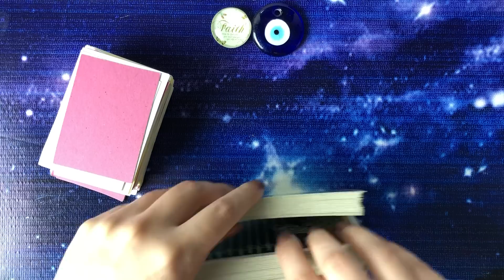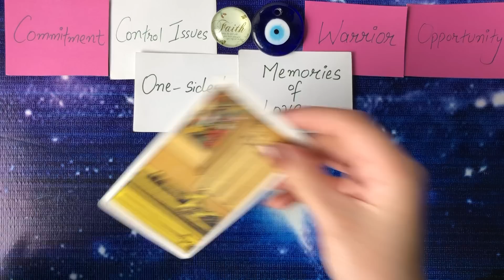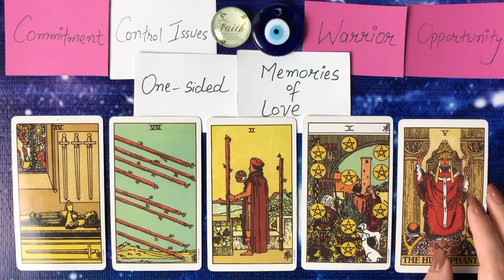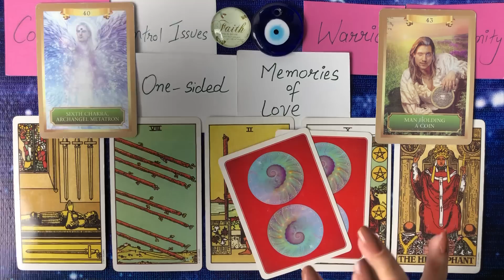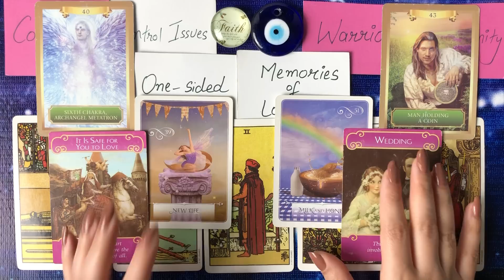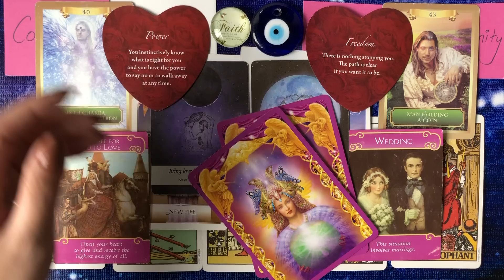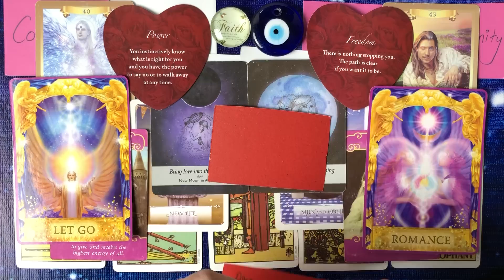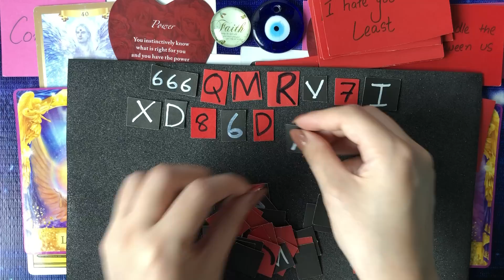Hindi-Urdu | No Contact | Their Feelings & Thoughts | Timeless Tarot✨💕